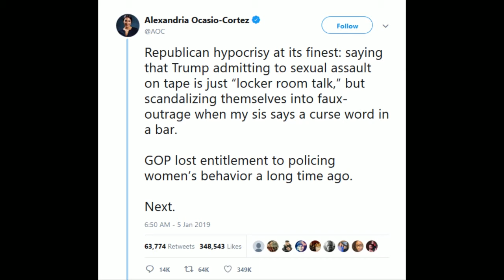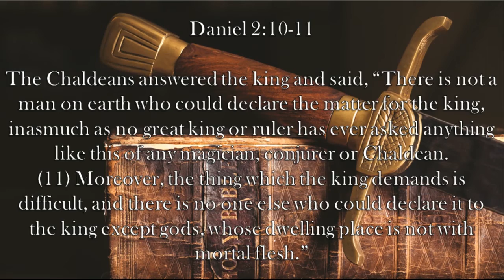Ep. 35- A Tale of Two Senators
Both Alabama Senators make the rounds on the Sunday shows telling very different stories. Speaker Nancy Pelosi embraces the radical left's talking point that border walls are immoral. Two of the newest House Representatives start their term with massive gaffes.